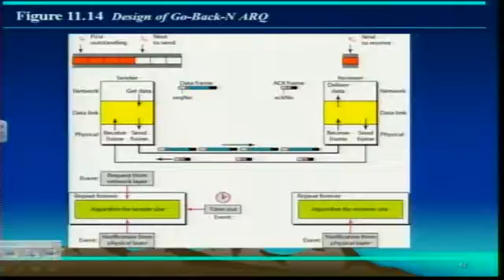CNT4104 Intro to Data Communications Chapter 11 Part 1 clip24